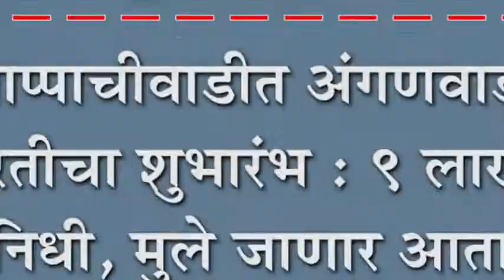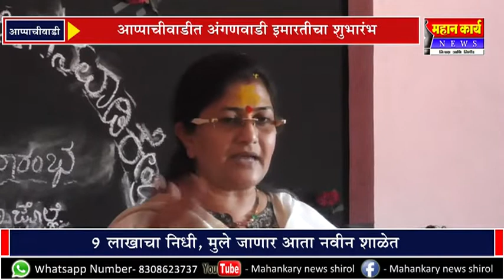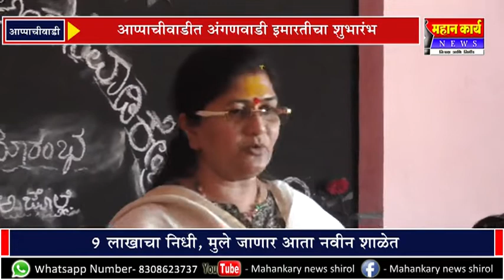आप्पाचीवाडीत अंगणवाडी इमारतीचा शुभारंभ : ९ लाखाचा निधी, मुले जाणार आता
आप्पाचीवाडीत अंगणवाडी इमारतीचा शुभारंभ : ९ लाखाचा निधी, मुले जाणार आता नवीन शाळेत